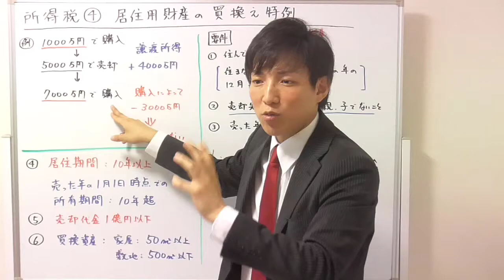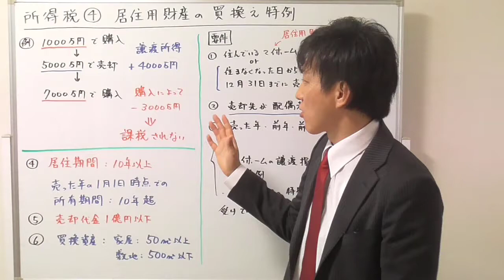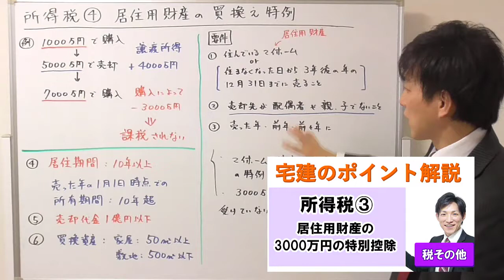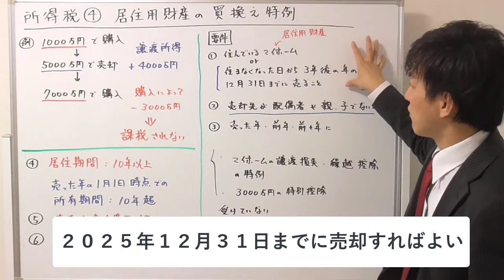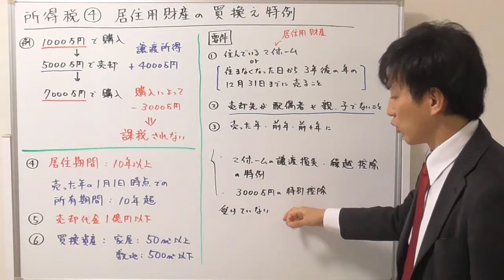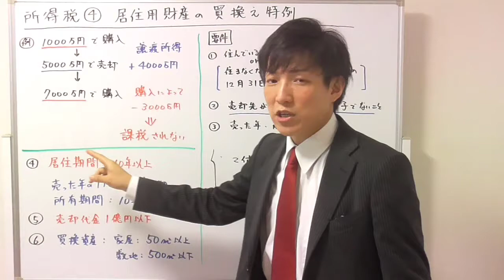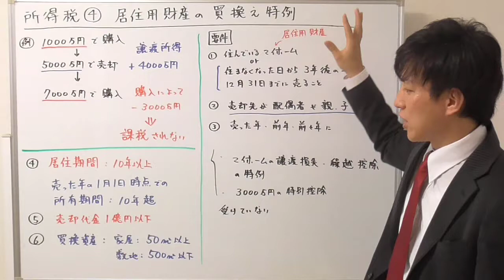【宅建：税その他】所得税４：居住用財産の買換え特例【宅建通信レトス】